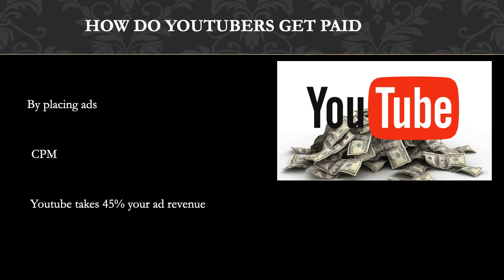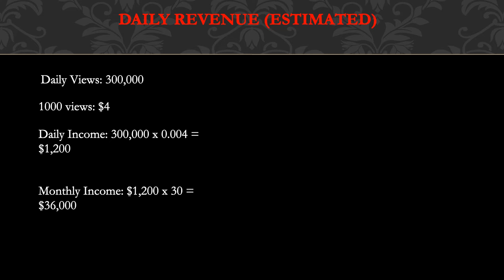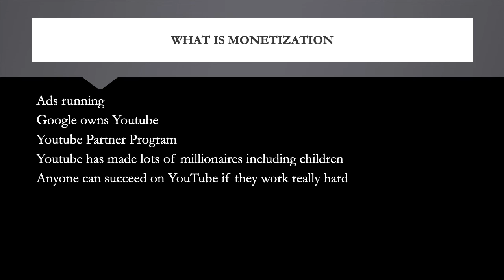How much Gentle Whispering ASMR makes on Youtube - YT Money Business Model